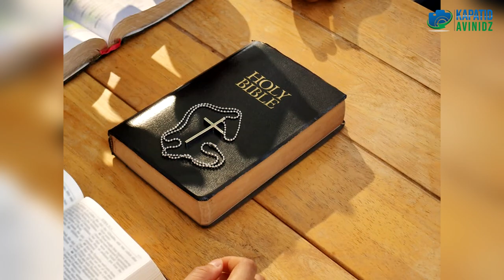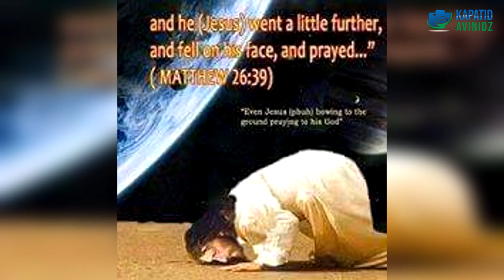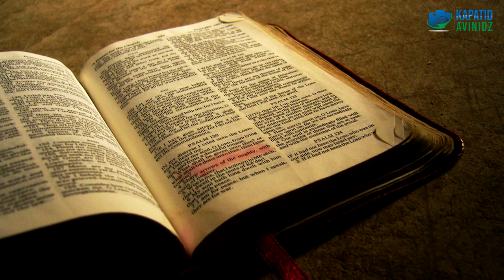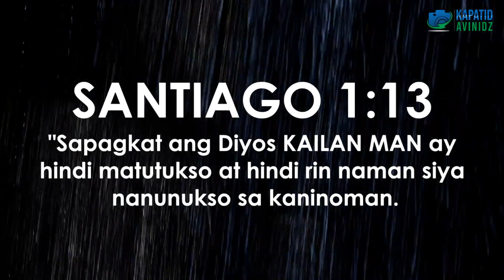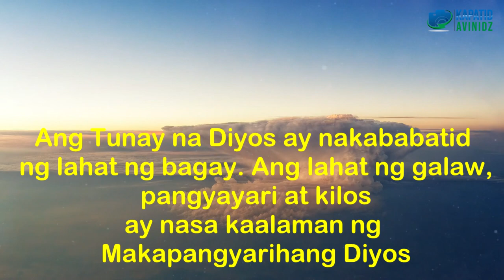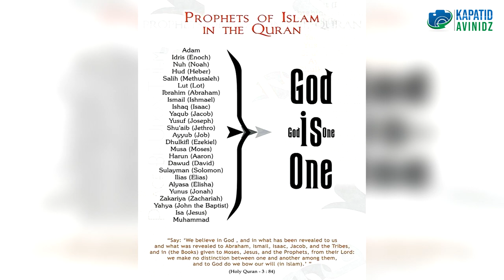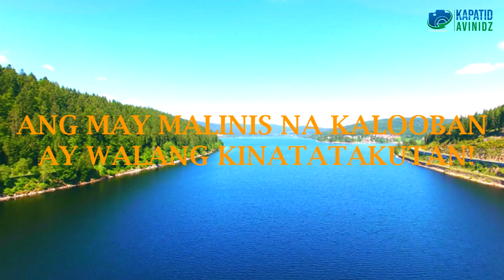SINO NGA BA SINA MARCOS, MATEO, LUKAS AT JUAN? | KapatidAvinidz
ANG MAIKLING PAGLALAHAD NA ITO AY TINANGKA UPANG BIGYAN-DAAN ANG MAGANDANG UGNAYAN NG MUSLIM AT KRISTIYANO SA LARANGAN NG RELIHIYON. ANG ISLAM AT KRISTIYANISMO AY KAPWA NANINIWALA SA DIYOS AT SA MGA PROPETA NG DIYOS.ANG ISLAM AT KRISTIYANISMO AY MAY PAGKAKA ALINTULAD SA MARAMING ASPETO. ANG TANGING KAIBAHAN AY NAKASALIG SA KATAUHAN NI HESUS.ANG KRISTIYANISMO AY NANINIWALA NA SI JESUS AY diyos-na-nagkatawang-tao AT SIYA AY ANAK NG DIYOS. NGUNIT ANG ISLAM AY NANINIWALA KAY HESUS HINDI BILANG DIYOS KUNDI BILANG ISANG DAKILANG PROPETA NG DIYOS.WALANG MUSLIM ANG MAAARING MAGING GANAP NA MUSLIM SA TUNAY NA DIWA NG ISLAM KUNG TINATALIKDAN NIYA SI HESUS BILANG PROPETA AT SUGO NG DIYOS. NANINIWALA ANG MGA MUSLIM NA SI HESUS ANG SIYANG MESIYAS (MESSIAH). NANINIWALA ANG MGA MUSLIM NA SI HESUS AY IPINANGANAK NI BIRHEN MARIA NA WALANG KINASASANGKUTANG LALAKI SA KANYANG PAGLILIHI.
NANINIWALA ANG MGA MUSLIM NA SI HESUS AY NAKAPAG-PAGALING NG MGA BULAG, KETONGIN SA KAPAHINTULUTAN AT KAPANGYARIHAN NG DIYOS. KUNG ATIN LAMANG BIBIGYAN NG MASUSI AT MAKATOTOHANANG PANANALIKSIK AT MAKABULUHANG PAG-AARAL ANG TUNAY NA PANGYAYARING UMIKOT SA BUHAY AT KATAUHAN NI
PROPETA HESUS NA NAPAPALOOB SA BANAL NA QURAN AT BIBLIYA KAKAMBAL NG REALISTIKONG PANG-UUNAWA SA BUHAY NIYA, MAAARING ITO ANG DAAN UPANG MAPATID ANG MATAGAL NG DI PAGKAKAUNAWAAN NG MAGKABILANG PANIG.